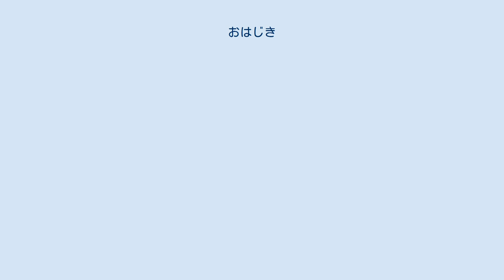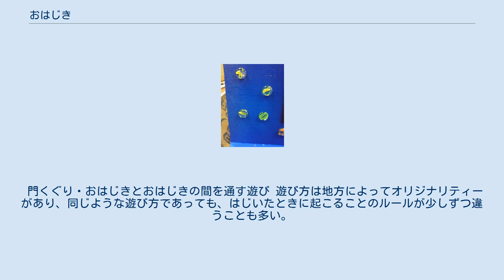おはじき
おはじき（お弾き、御弾き）とは、玩具の一種。
ガラスでできた平たい玉が一般的となっており、遊戯用・学習用に用いることができる。
直径は12mm程度。
ガラス玉では、透明色のものや小さい模様の入ったもの、さらに大きさにも大小あり、種類は多い。
 おはじき遊びは奈良時代に中国から伝わったとされ、平安時代には宮中でも遊ばれていたという。
遊具としては、古くは小石や貝殻、また木の実などが利用された。
ガラス製のおはじきが普及したのは明治時代の後期に入ってからのことで、江戸時代においてはキサゴと呼ばれる巻き貝などが使われ、男児が行うメンコなどの攻撃的な遊びと違い静かな女児の遊びとされた。
第二次世界大戦以後、プラスチック製のおはじき（「花はじき」など）も登場し、ままごとや算数の学習用などにも使用されている。
 ソーダガラスによるおはじきの例 自分のおはじきをひとつずつ相手のおはじきへはじき当てる方法が一般的。
はじき当てた場合、その当てたおはじきは自分のものとなり、最終的に手に入れたおはじきの数を競い合う。
 また、任意で決めた区画内へおはじきをはじいて入れたり、またその逆に区画外へはじき出したりして遊ぶ場合もある。
 門くぐり・おはじきとおはじきの間を通す遊び 遊び方は地方によってオリジナリティーがあり、同じような遊び方であっても、はじいたときに起こることのルールが少しずつ違うことも多い。
 おはじき - コトバンク